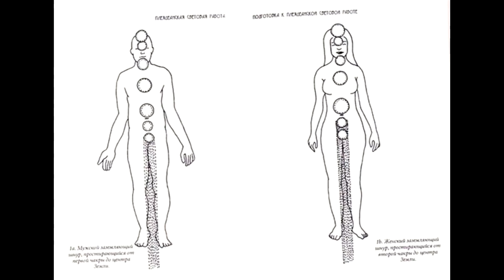ПРАКТИКА!!! МАТРЕШКА 2018 Вознесенные Мастера Иешуа контактер Марта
Без слов...